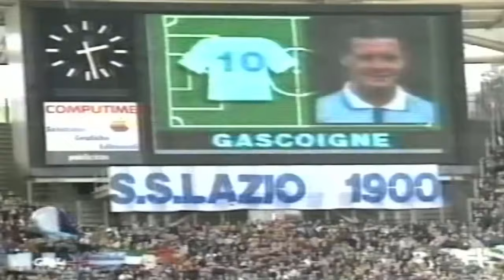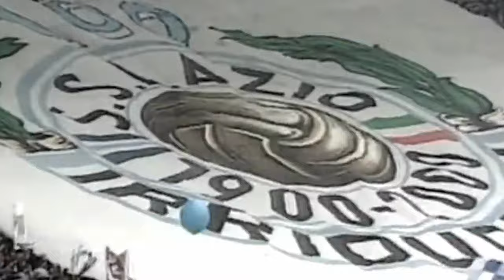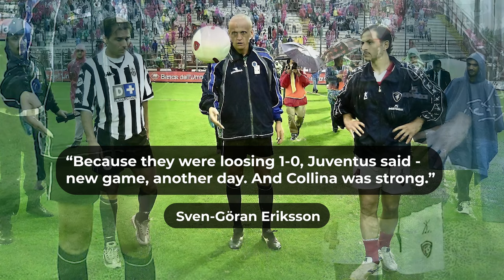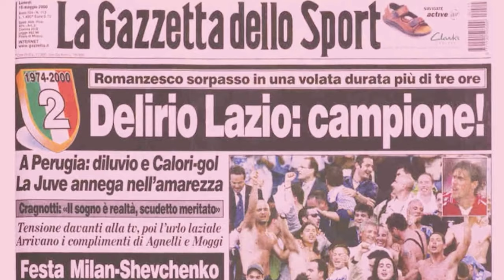When Lazio Won Serie A (99/00 Season)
When Sven-Göran Eriksson Lazio team won Serie A (99/00 Season)